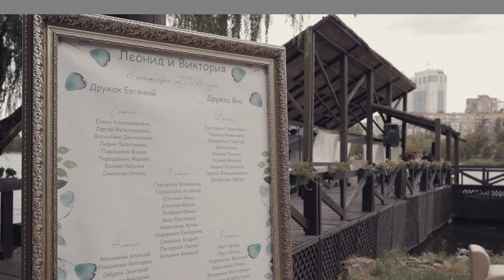Свадьба в ЭКО стиле в ресторане "ё-моё"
Организация лучших мероприятий и самых красивых свадеб в Донецке!

Вы мечтаете - мы создаем!